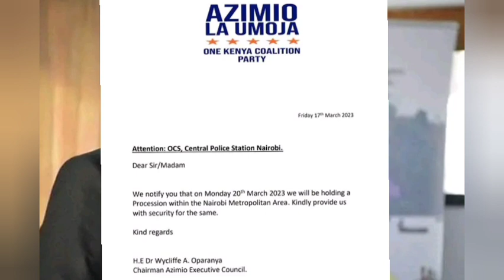NEWS JUST IN: UHURU KENYATTA FINALLY RESIGNS AS AZIMIO CHAIRMAN | AZIMIO NEW CHAIRMAN REVEALED